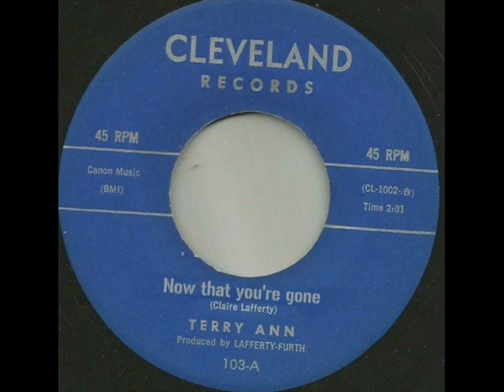TEEN GIRLS - Terry Ann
Female teen singer with a doo wop chorus girls from 1960.